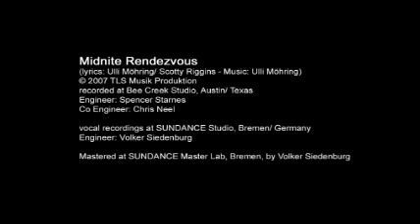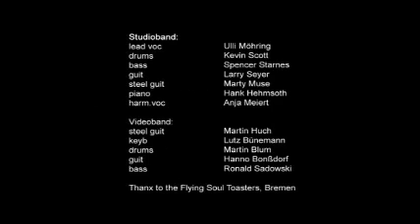Ulli Möhring - Midnite Rendezvous (Video-Clip 2007 CD "Memories")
a hot country-rock videoclip featuring Ulli's latest album MEMORIES, a double CD with 44 songs out of his 30-year career.